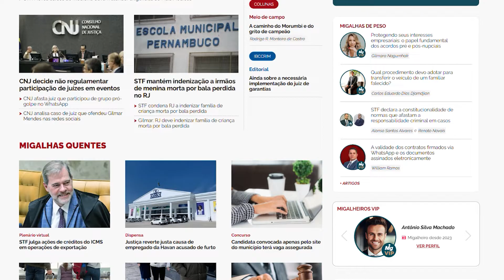Conheça os benefícios do Migalheiro VIP